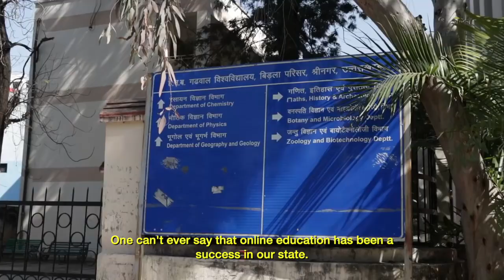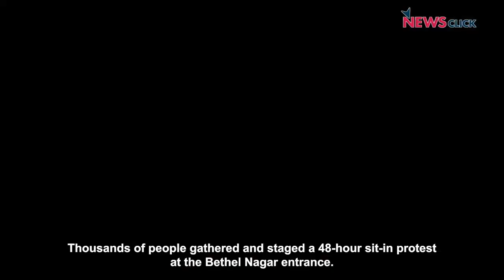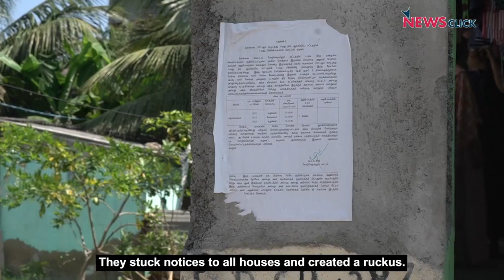Dispatches from India: The youth speak about elections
In this episode, we take a look at the upcoming elections in various States and what students have to say about some of the issues involved. We also take a look at the issues faced by residents of Bethel Nagar in the city of Chennai who are facing eviction and the controversy over students in Karnataka not being allowed to attend schools because they are wearing hijab.